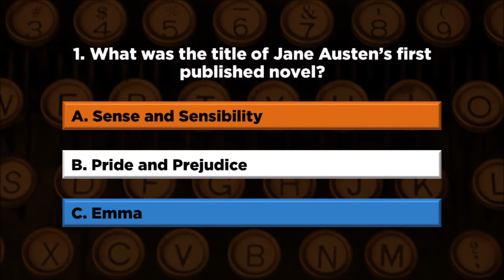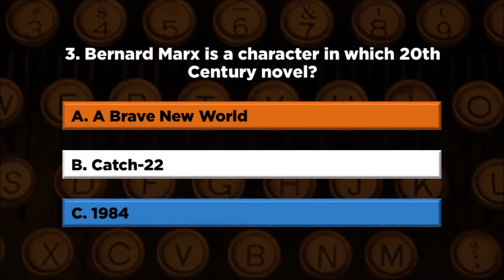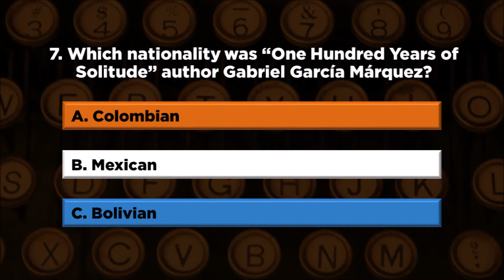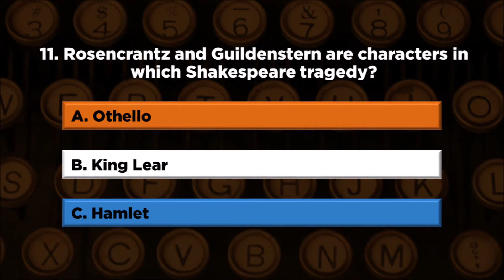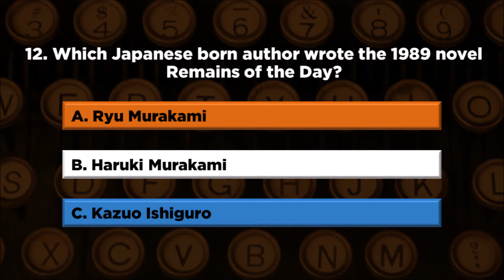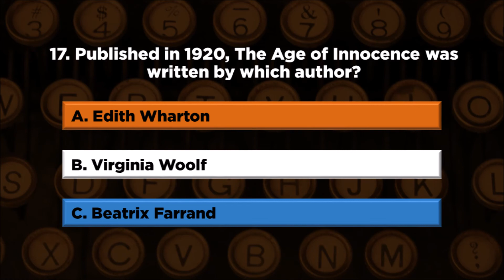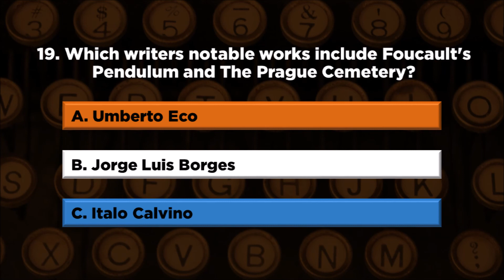Literature Quiz | Literature Trivia Quiz | Literature Quiz Questions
Literature Quiz. Welcome to our first Literature Quiz. In total, there are 20 Literature Quiz Questions to test trivia fans. How many of these Literature Trivia Quiz questions will you get right? Leave your score in the comments section! Good luck!